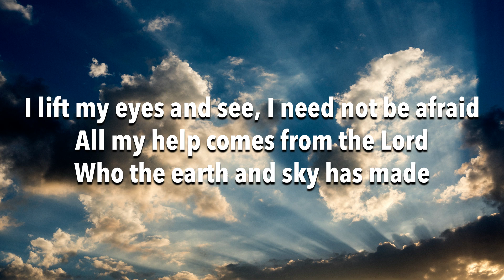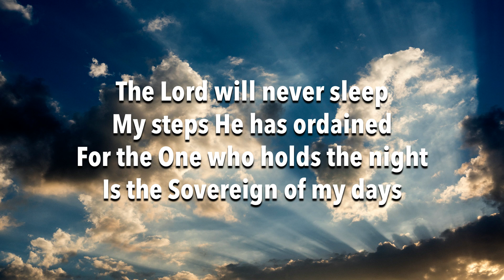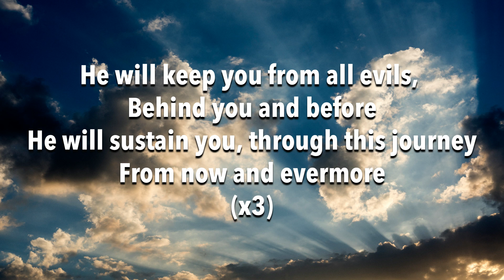He Will Keep You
Another beautiful hymn by Sovereign Grace. One that any church is sure to love.

"He Will Keep You" Psalm 121

Written by Bob Kauflin and David Zimmer
From the album Unchanging God: Songs from the Book of Psalms, Volume 1